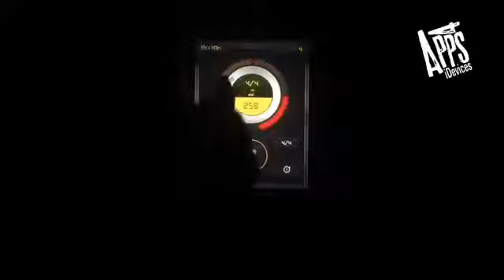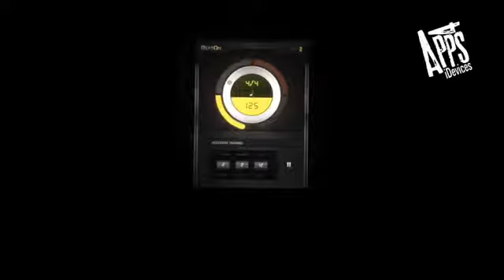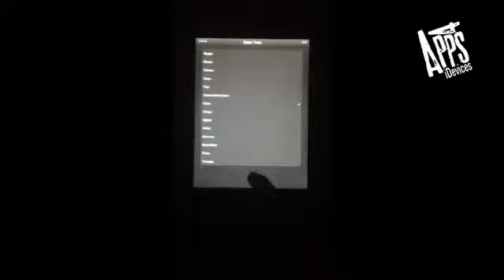Beat On - Advanced Metronome with Training Modes v1.0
Description
"A Killer Metronome for Free without ad!"@ (apps4idevices.com)
"I'm a musician that relies on a metronome with a lot a customization. This is the best Metronome app I've used, and I've tried a dozen different ones."

Beat On - The best and most Advanced Metronome App for iOS built in with special training modes to improve the sense of rhythm and learn different music styles.

Beat On is based on the industrial standard MIDI technology. It is the most accurate metronome, and the Tempo of which can be corrected to two decimal places.

Beat On offers two unique training modes, with this function, it builds your rhythm faster and smarter: Accuracy Training and Speed Training.

The Accuracy Training Mode is to practice with a regular loop between Sound On and Sound Off. You can try to follow the beat in the tempo when the Sound is Off, then check if you are still in the right tempo when the sound is back on.

The Speed Training Mode has easier ways to build your speed of strumming, drumming or jamming other instruments. In this mode, Beat On automatically changes the Tempo in optional speed rate(BPM) and bars. You can also set the starting BPM and finishing BPM to practice from fast to slow or slow to fast, of course, you can practice in loop.

You can easily customize the time signatures (1~16/1, 1~16/2, 1~16/4, 1~16/8, 1~16/16) and subdivisions including whole note, half note, quarter note, eighth note, sixteenth note, thirty second note, sixty fourth note, triple notes and syncopated notes.

The accents of beats can also be customized to any position in a looping bar which includes Accent "f" (Yellow), Unaccented "p" (Grey) and Rest "Mute" (Black).

Besides hearing the beat tones and watching the beat sector on the screen, you can also See the beats in Flashlight and Feel the beats in Vibration(iPhone Only).

You can save tempo, time signature, subdivision into the setlist for practice, band jamming and live performing. You can reload and play a song whenever you want.

There are many other cool features such as background-play, tone position reversal, audio output balance, independent APP volume control and more.